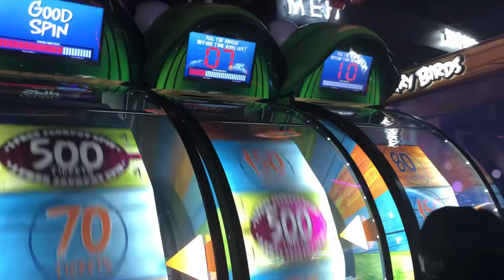Big Bass Wheel Arcade Ticket Game